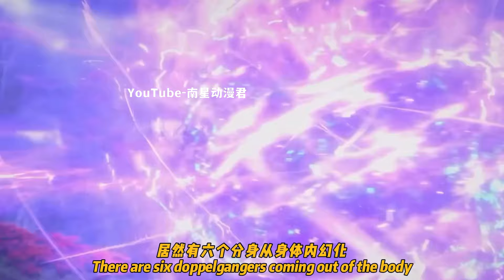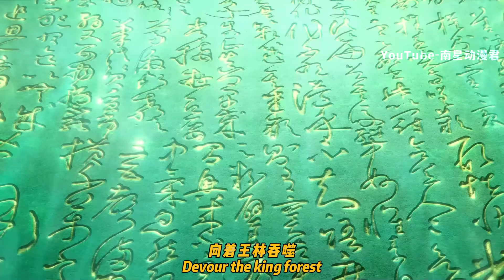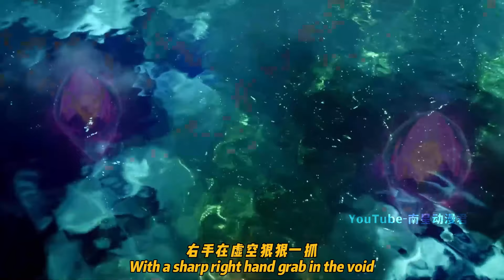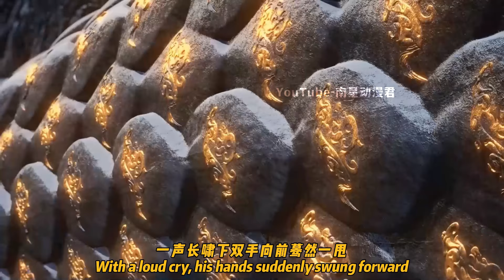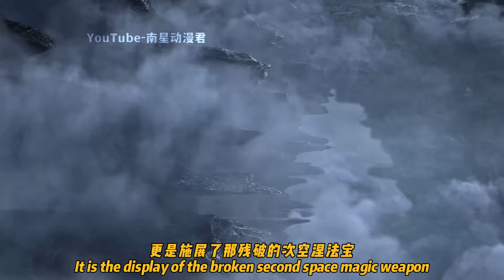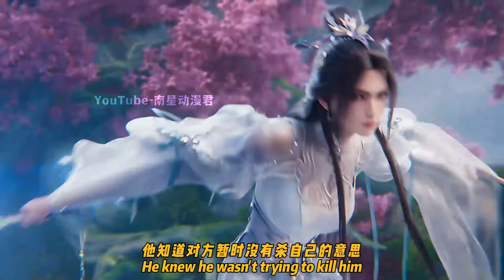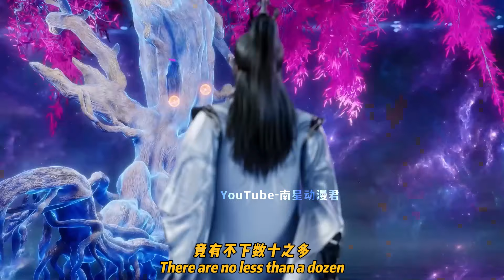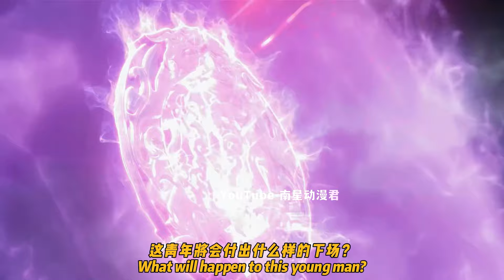仙逆245集：杀域界彻底崩溃，王林勃然大怒，自己仆从竟然被人追杀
杀域界彻底崩溃，王林勃然大怒，自己仆从竟然被人追杀